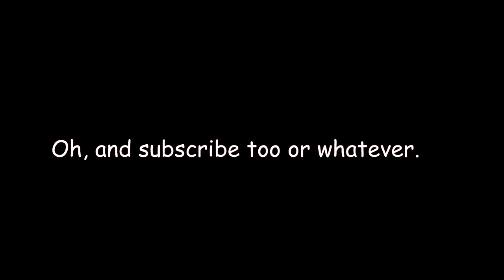Dread Lord Neco Arc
TAS Speedrun of the Dread Lord Neco arc battle in Nekopolis.
Previous world record: 03:28:10

(Nekopolis is not an actual game you dumb dumb)